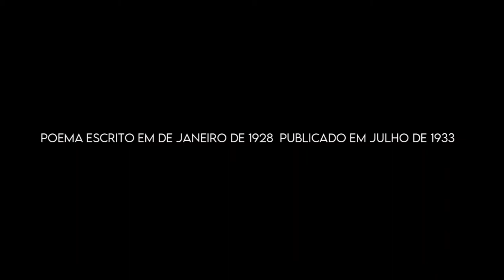Fernando Pessoa - Alvaro de Campos - Tabacaria Por Charro Sendero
Tabacaria é um poema escrito em 15 de Janeiro de 1928 por Álvaro de Campos, heterônimo de Fernando Pessoa, publicado na Presença, em julho de 1933. Este poema retrata uma sensação do infinito, cuja presença coloca o ser humano sensível a ideias tanto quanto aos factos. Por ser possível pensar, o ser humano pode deixar de se vincular ao presente imediato para se transportar a problemas de ordem existencial em outros níveis.
Produção Luxúria Podcast, Trilha Sonora Original Los Calabares.